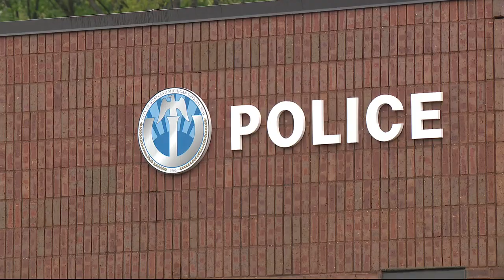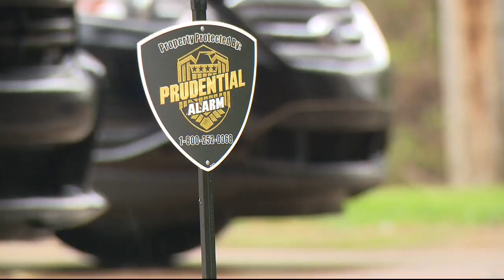Man tries to set church on fire caught on camera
It happened around 11:10 p.m. Monday night, as a surveillance camera was rolling when the firebug poured what appears to be lighter fluid at the base of the door.